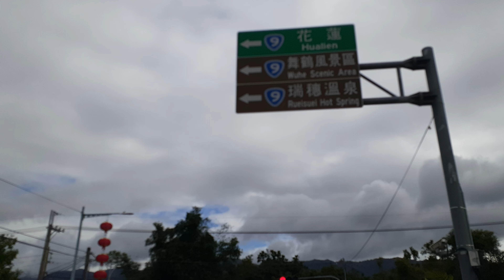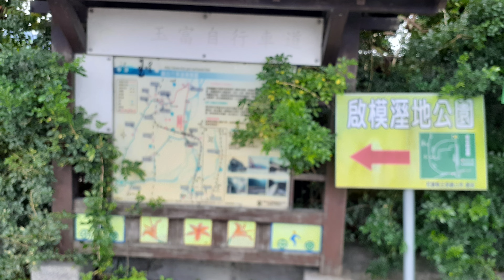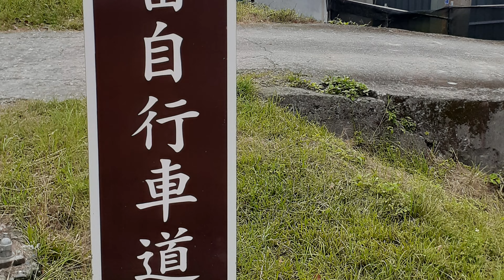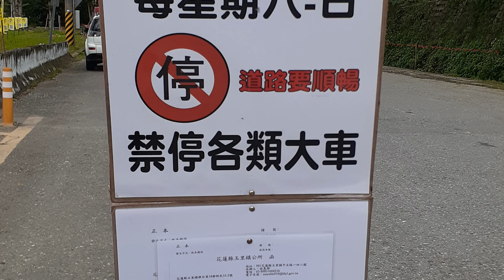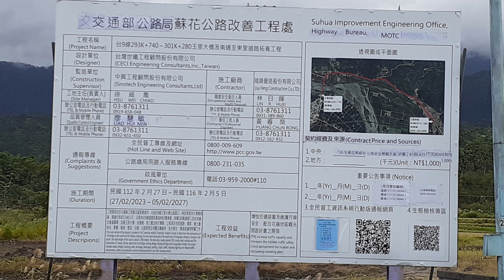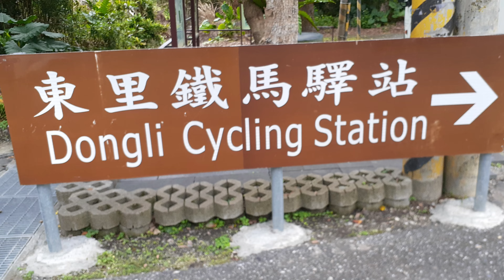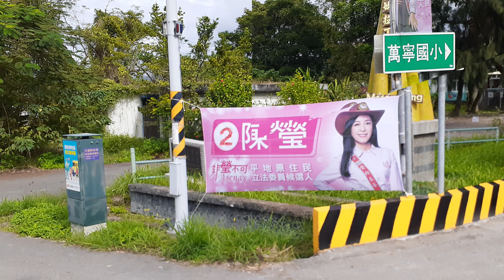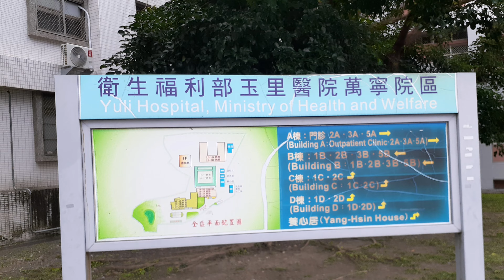光復火車站至關山火車站超馬(上)4K~戀戀超馬